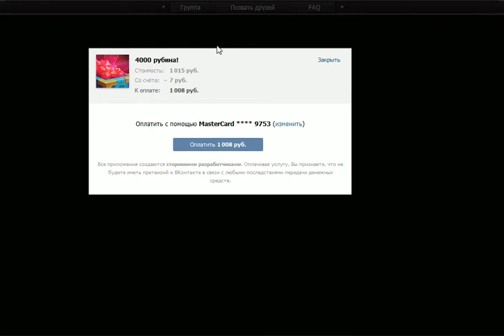игра Подземелья берега танцующих сабель часть 1 приложение в контакте 25 серия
игра Подземелья в контакте, обзор на игру Подземелья приложение в контакте, обзор игры Подземелья берега танцующих сабель vk

Кто хочет помочь проекту наши кошельки
- Яндекс деньги:
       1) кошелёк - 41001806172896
- WebMoney:
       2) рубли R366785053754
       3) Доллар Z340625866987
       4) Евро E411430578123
Заранее большое спасибо деньги пойдут на прокачу игр VK